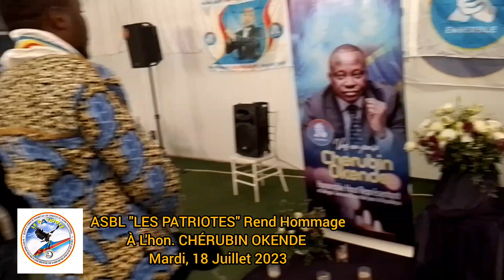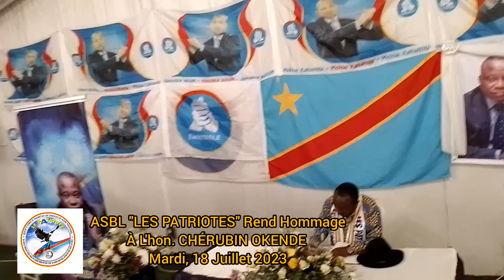L'ASBL LES PATRIOTES REND HOMMAGE À L'HONORABLE CHÉRUBIN OKENDE - MARDI 18 JUILLET 2023